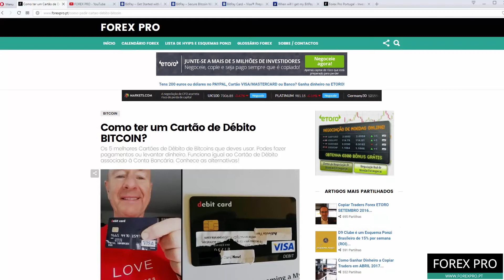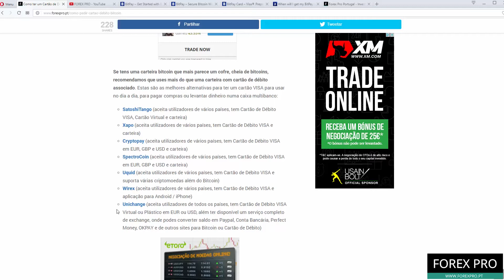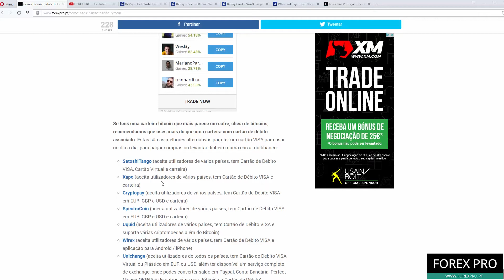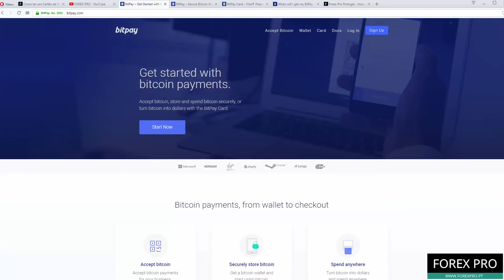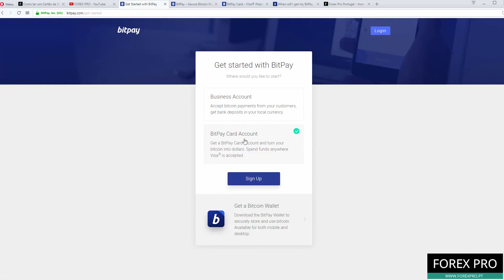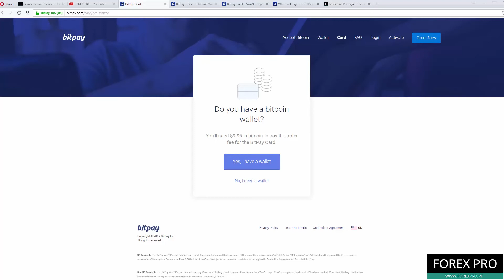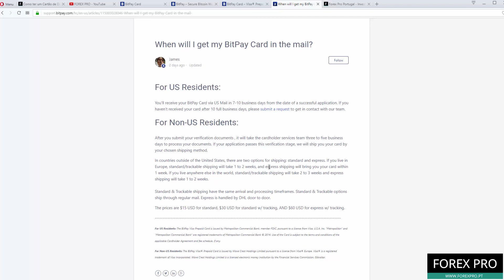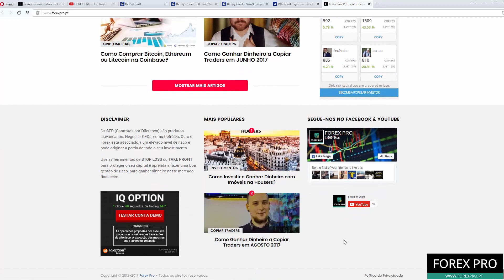¿CÓMO RECIBIR TARJETA BITCOIN EN LOS EEUU?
Después de publicar nuestra lista con las tarjetas de débito de BITCOIN disponibles recibimos varios mensajes de nuestros lectores con problemas en recibir la tarjeta Bitcoin en los EE.UU. . Desafortunadamente, ninguno de estos sitios utiliza una empresa estadounidense para la emisión de tarjetas de débito Bitcoin VISA, por lo que no pueden enviar las tarjetas a los EE.UU.

Es posible utilizar las tarjetas de débito Bitcoin de SatoshiTango, Xapo, CryptoPay, Wirex, SpectroCoin y Uquid en los Estados Unidos. No se puede enviar a una dirección en los Estados Unidos.

La solución para dar la vuelta a este problema, es utilizar Bitpay.com. Es una solución parecida a los sitios anteriores y envía la tarjeta de débito Bitcoin a Estados Unidos. También tiene disponible aplicación para móvil, con cartera Bitcoin.

Ahora pida tu tarjeta Bitcoin Bitpay.

Audio: NoCopyrightSound